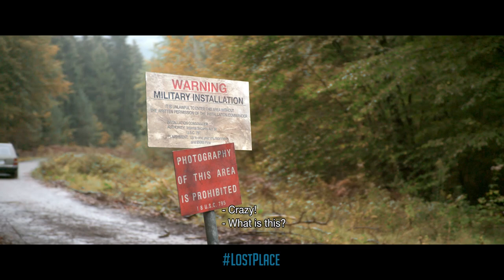LOST PLACE - Theatrical Trailer [HD] English Subs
While on a GPS treasure hunt in southwestern Germany, four teenagers come across a former US military radio tower station that once was part of a secret Cold War project with terrible side effects.

Starring:
François Goeske, Josefine Preuß (German 2012 Hit Movie TURKISH FOR BEGINNERS), Jytte-Merle Böhrnsen, Pit Bukowski and Anatole Taubman (JAMES BOND 007 - A QUANTUM OF SOLACE, TAKEN, The Pillars Of The Earth)

Directed by: Thorsten Klein
Written by: Thorsten Klein, Lena Vurma
Produced by: Alex Weimer, Lena Vurma
Executive Producer: Esther Friedrich
Co-Produced by: Alexander Thies, Christoph Ott

A MovieBrats Films & Animation Production
In Co-Production with Dragonfly Films, NFP marketing & distribution*, SPB Stereo Post Pproduction
An NFP marketing & distribution* presentation
In association with Warner Bros.